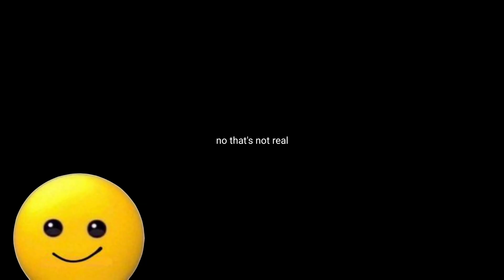AQW - Grim Necromancer is Amazing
Grim Necromancer is a GREAT Party class!

Special thanks to:
Yorou
Vohre
Jellal
Hi Guyz
Zyun
Ms Noms